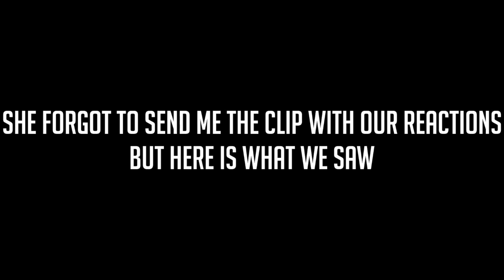PLAYLIST LIVE DC 2017: DAY 1 || HeyMickey! Vlog #6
The day has finally came and heres how it went, or at least what I got. OK bye

💙THANKS FOR SPENDING A MAGICAL MOMENT WITH ME!💙

Yomickeyy